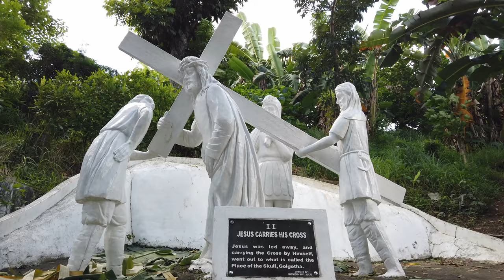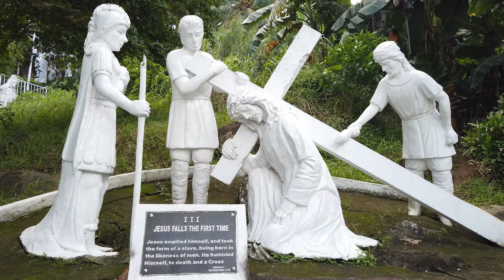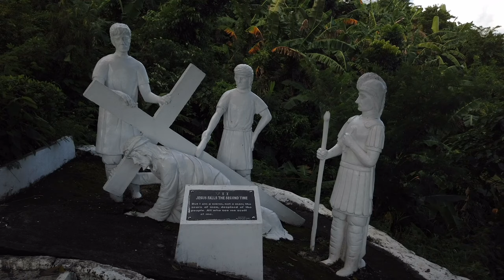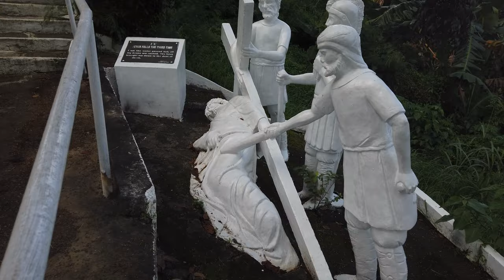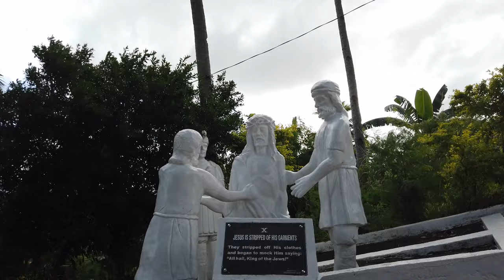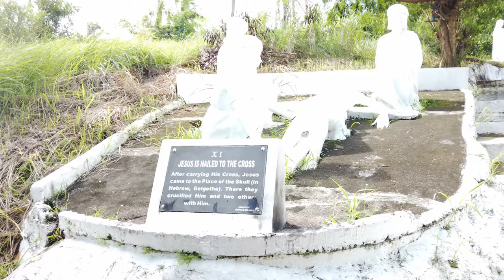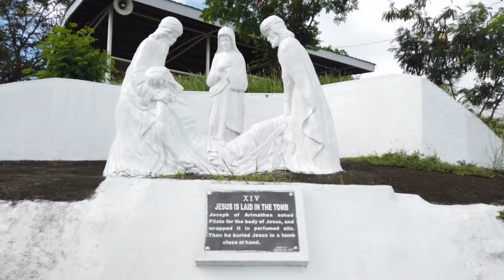Calvary Hill in Tacloban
Kleine Darstellung der Geschichte Jesus .

Kamera : Osmo Pocket
Sorry einige Stellen sehr überbelichtet , hatte die Belichtungsautomatik nicht eingeschaltet.